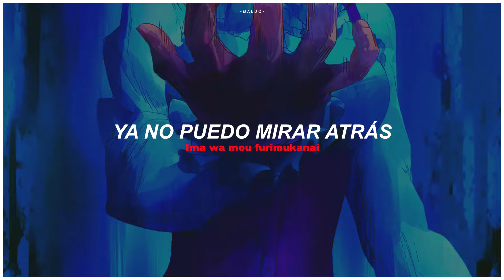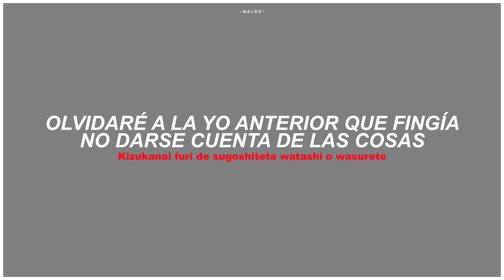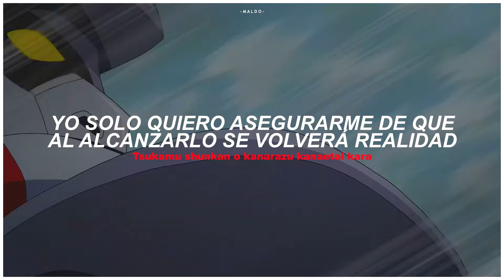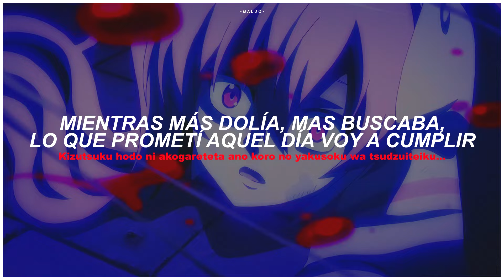Akame ga Kill! Opening 1 | Skyreach - Sub. Español 『AMV』♡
8 meses con el amv ahi abandonado 🗿

⪩ Canción: Skyreach
⪩ Interprete: Sora Amamiya
⪩ Edición: @R-Maldonado84

✎ Lyrics